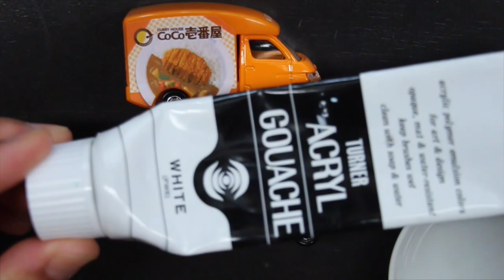Paint a sticker of a miniature car that my son had peeled off. トミカの剥がれたシールを描き直した。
[Tomica]
Cocoichiban
miniature car
toy fix
painting
time lapse
tutorials

トミカ
CoCo壱番屋
シール描き直し